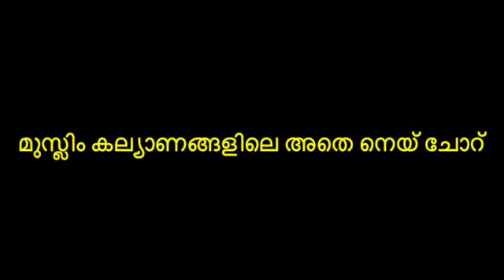BHAI VEEDU GHEE RICE||മുസ്ലിം കല്യാണങ്ങളിലെ അതെ നെയ് ചോറ് ||AROMATIC GHEE RICE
Welcome to our TASTY TREATS where we're about to explore the exquisite flavors of Bhai Veedu Ghee Rice. This South Indian delicacy is a symphony of simplicity and taste, featuring fragrant basmati rice cooked to perfection and enriched with the golden goodness of ghee, aromatic spices, and crunchy cashews. In this video,I will take you through the art of creating this flavorful rice dish step by step, from sautéing the spices to achieving that perfect fluffy texture. Whether you're a seasoned cook or a beginner looking to elevate your culinary skills, Bhai Veedu Ghee Rice is a delightful choice that pairs wonderfully with a variety of curries and sides. Join me as we unlock the secrets to making this comforting and aromatic rice dish that's sure to become a staple in your kitchen. Let's get started!

👍 Like this video if you love Indian cuisine!